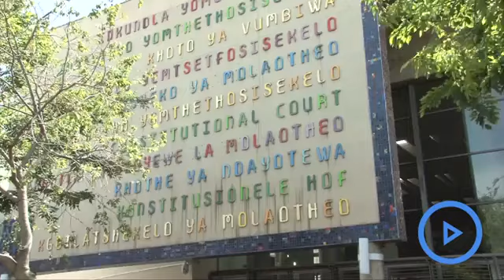South Africa’s Highest Court Opens Way To Zuma Impeachment